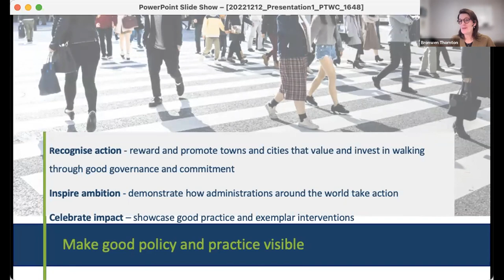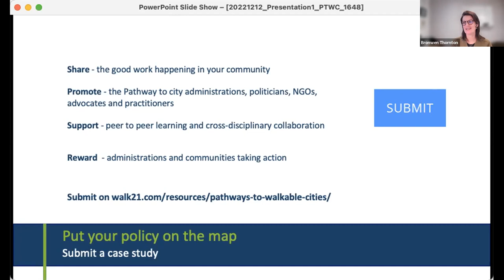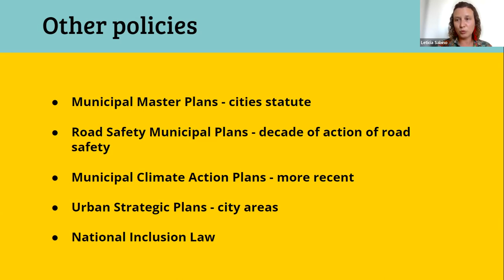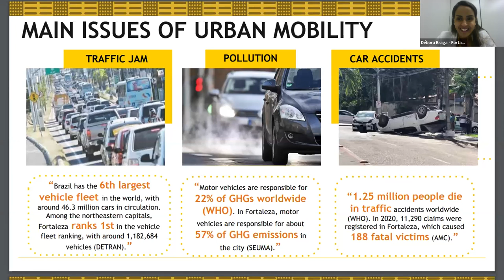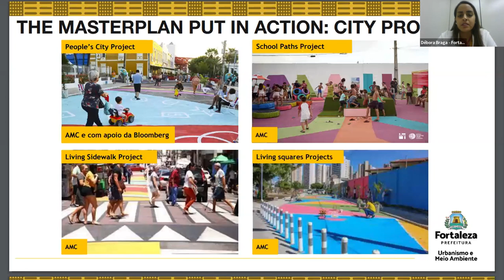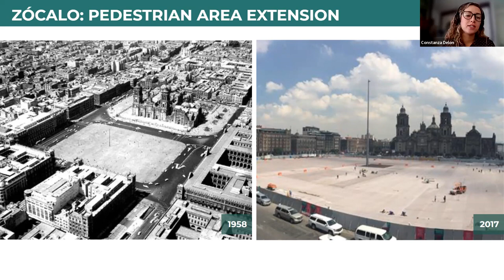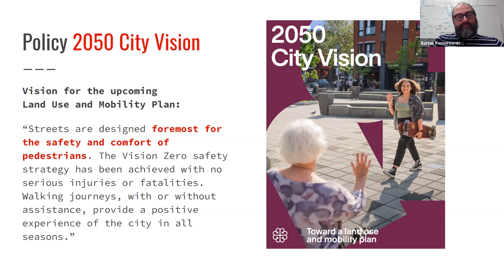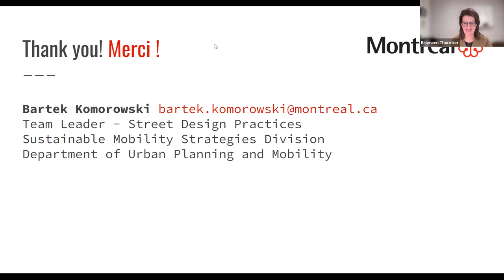Pathways to Walkable Communities - North, Central & South America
Programme:
- Introduction to Pathways to Walkable Cities – Bronwen Thornton, Walk21
- Insights from local advocate – Leticia Sabino, SampaPé (Brazil)
- Case study 1 – Municipal Walkability Master Plan of Fortaleza, Debora Monte, CityLab Manager, City of Fortaleza (Brazil)
- Case study 2 – Pedestrian safety, Pedestrian safety – Constanza Délon Córdoba, Mexico City (Mexico)
- Case study 3 – Vision Zero / City Vision 2050 – Bartek Komorowski – Team Leader, Sustainable Mobility Strategies Division, Urban Planning and Mobility Department, City of Montreal (Canada)